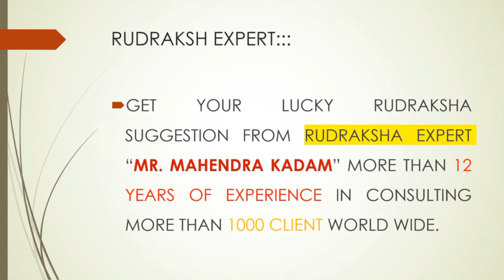15 MUKHI RUDRAKSHA BENEFITS | 15 मुखी रुद्राक्ष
In this video I have shared the necessary information of 15 mukhi rudraksha as far as it's representing God, planets, Mantra and other benefits To help people understand the importance of rudraksha so that they gain maximum benefit out of this powerful divine bead called "Rudraksha".

रुद्राक्ष से सम्बंधित किसी भी प्रकार के सुझाव के लिए नीचे दिए गए नंबर पर सम्पर्क करे , यह सुविधा निशुल्क है |

Shri. Mahendra Kadam

VIDEO TESTIMONIALS-